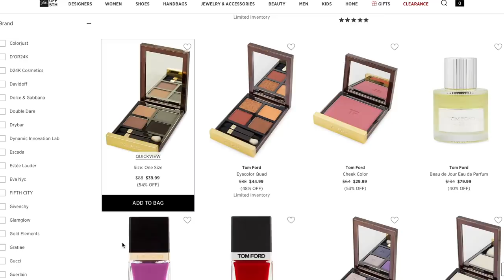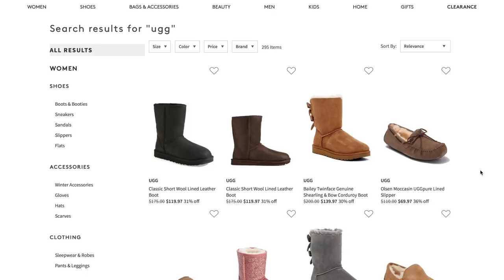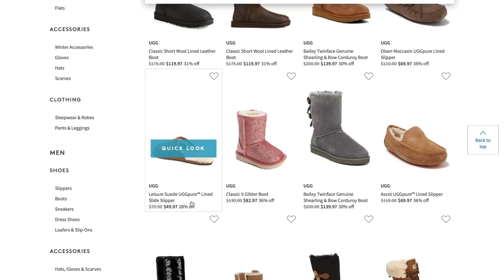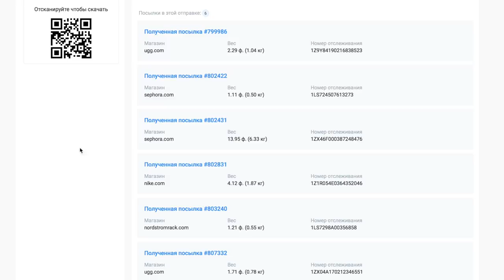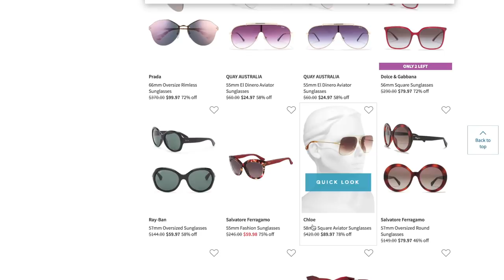ИСПОЛНИЛА ЖЕЛАНИЯ! КУПИЛА ДАВНИЕ ХОТЕЛКИ. ПОКУПКИ В АУТЛЕТАХ АМЕРИКИ, DYSON, ДОМАШНИЕ ЛЮБИМЦЫ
Покупать в любых интернет-магазинах США можно через Бандерольку - Бандеролька сейчас даёт скидку 7% на первую отправку посылки всем зарегистрировавшимся.

Кешбэк Бандерольки то есть можно совершать покупки в перечисленных магазинах и часть суммы потом вернется на аккаунт в Бандерольке.

НАУШНИКИ ШАПКИ

КОНВЕРСЫ КЛАССИЧЕСКИЕ КОЖА, размер 7,5

ЧЁРНЫЕ КОНВЕРСЫ, размер 7,5

ОЧКИ:

Le Specs Lolita

NARS за 5$

ПОДАРОЧНЫЕ НАБОРЫ В СЕФОРЕ

ПУДРА Hourglass Ambient® Lighting Powder, ЦВЕТ Luminous Light

КОНСИЛЕР Hourglass Vanish™ Airbrush Concealer, ЦВЕТ Cotton - fair

УСЛОВИЯ КОНКУРСА:
3. Конкурс продлится с 18.12 по 25.12
4. Написать ОДИН КОММЕНТАРИЙ и обязательно указать почту или Ваш ник в Инстаграм, чтобы в случае выигрыша с Вами можно было связаться

В видео представлены мои покупки, спасибо Бандерольке за помощь в доставке.

xoxo